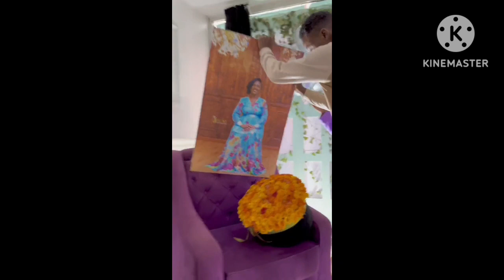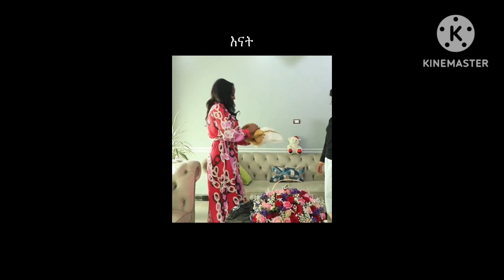የእናቶች ቀን /Mother Day/